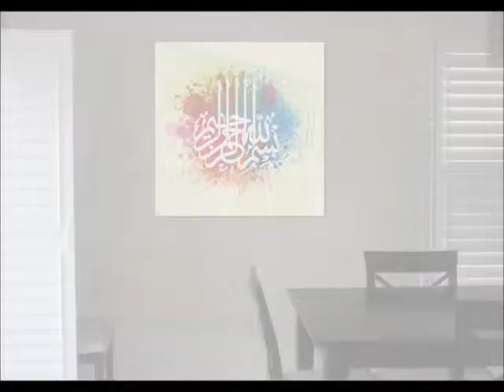Muslim canvas print | Bismillah | Colourful | Modern | 803mm x 803mm x 18mm | Islam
ITEM DESCRIPTION

Mixed colours
Contemporary canvas
Quality stretcher bars
Made to order, with colour wrap edges

Size of Product
508 mm (W) 508 mm (H) 18 mm (D) [Approx]

For deliveries to UK mainland only